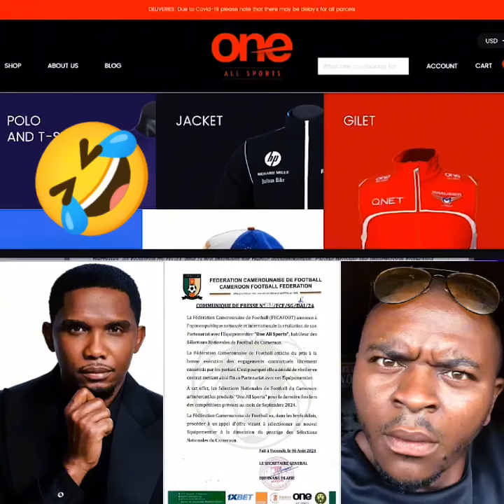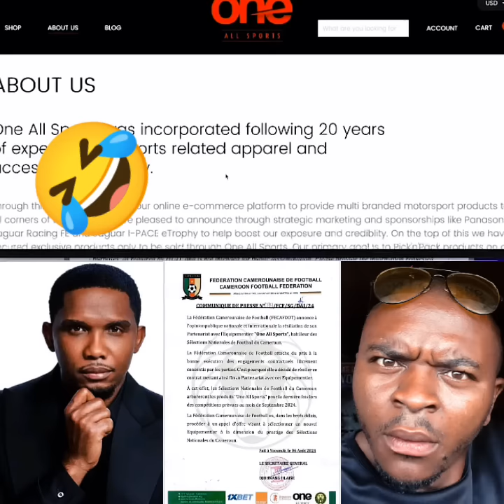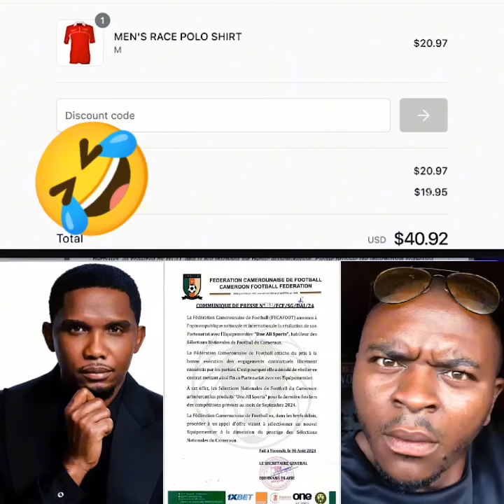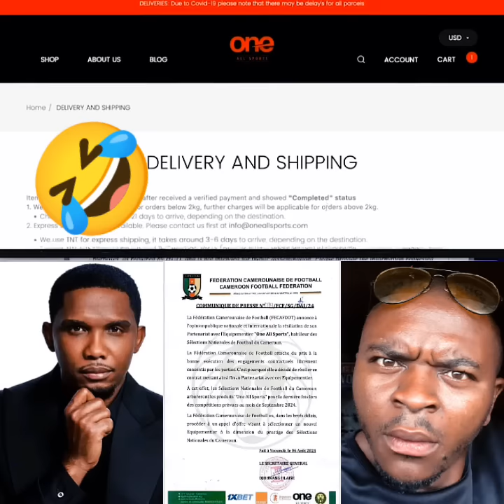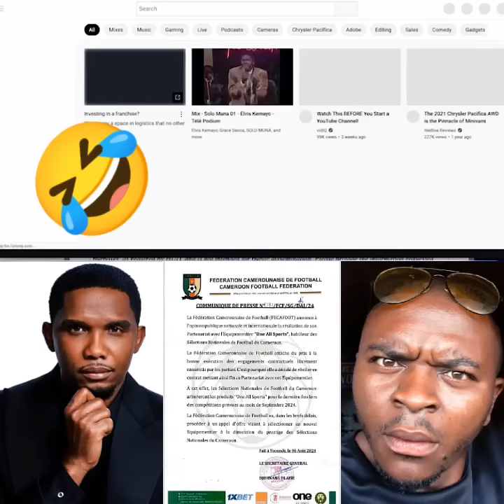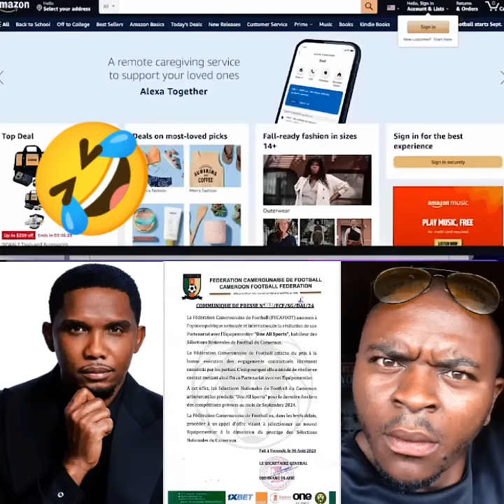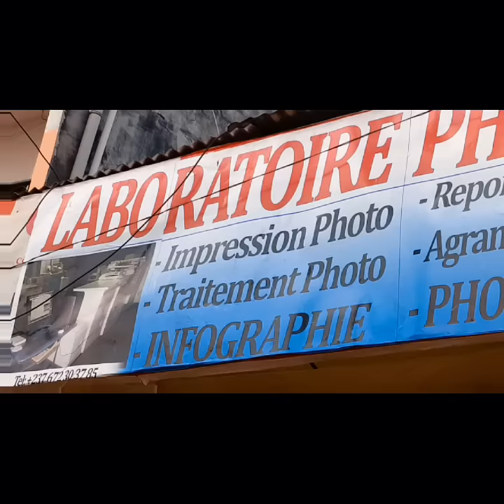0N_ALL_SP0RT serait la plus Gr0sse Arna*que qu'on n'a jamais vu au 237 ?🇨🇲🇨🇲😭😭😭